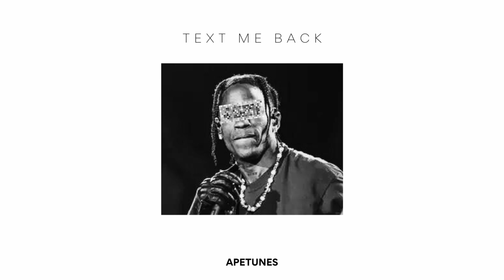[FREE] Travis Scott Type Beat - „Text Me Back“ l Free Type Beat 2024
TRAVIS SCOTT TYPE BEAT | TEXT ME BACK (prod. by ApeTunes)

Prod. by ApeTunes

🎧 This beat is free for non-profit use. If you use it, you must credit us (prod. by ApeTunes) and also send us a link to your project (via e-mail)! 🎧
(The free version of this beat is not eligible for posting to Spotify, Apple Music, iTunes or any other streaming services)